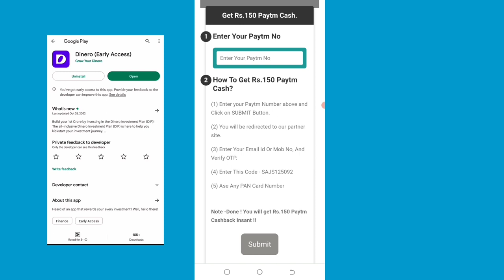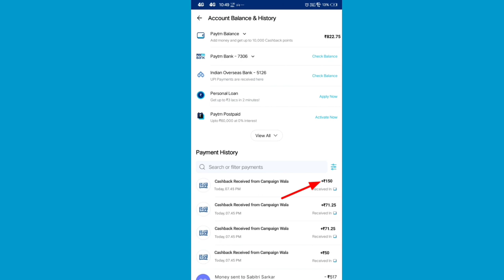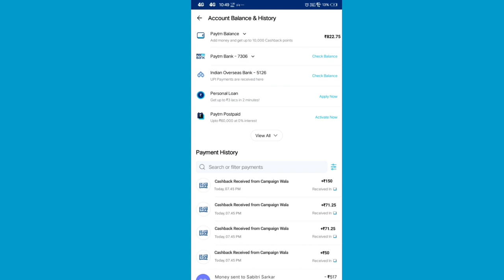🤑Today New Campaign Loot Offer ₹+150₹+899₹ Instant Paytm Cash || Tasks💰Campaign BUG|| New Paytm app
code: SAJS125092

quote paytm
2 paytm accounts
2 paytm in one phone
2 paytm account kyc
loot paytm cash
loot paytm
loot paytm gold
3 patti paytm cash 2021
50 rs paytm loot
5 rs paytm cash
bp paytm
e paytm
e-campaign
1 paytm cashback points equal to
1 paytm first points equal to
2 paytm accounts
2 paytm in one phone
20 paytm cash
paytm 7 pe 700 cashback offer
paytm 9apps